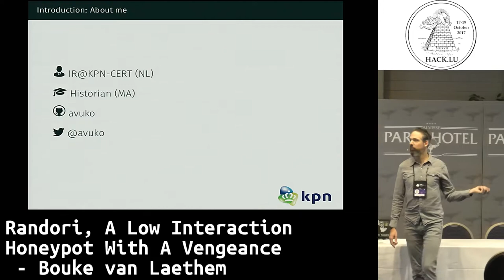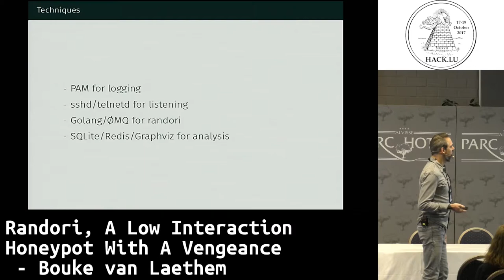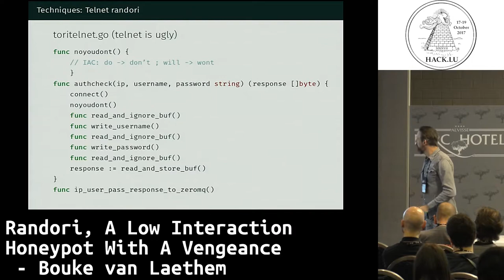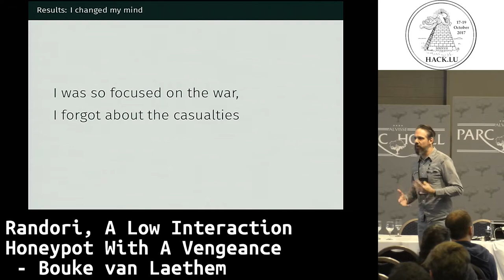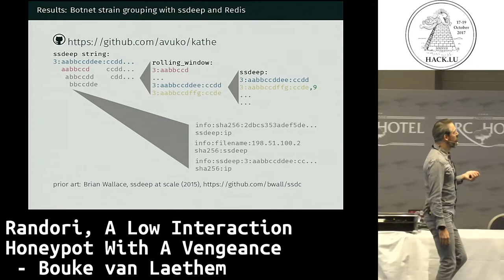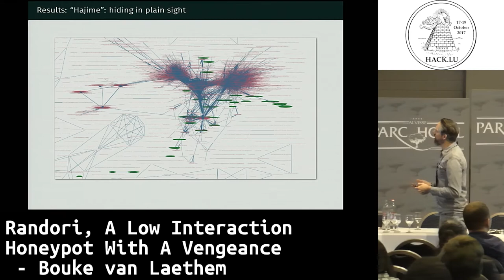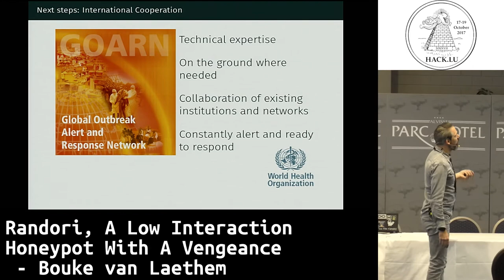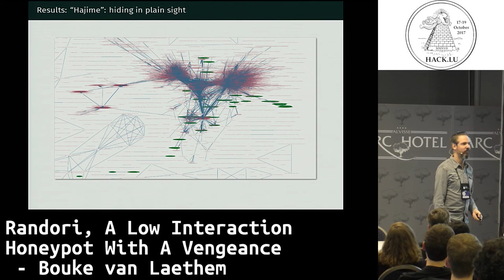Hack.lu 2017 Randori, a low interaction honeypot with a vengeance by Bouke van Laethem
Randori, a low interaction honeypot with a vengeance

by Bouke van Laethem

Randori is an opensource honeypot built behind existing services. The author will discuss its conception and first results. Based on these results he will suggest a different model for thinking about and dealing with global botnet infections: one that is not based on the idea of cyber warfare, but cyber disease control.

Bio: Bouke van Laethem

Fittingly equipped with a history degree, Bouke set out ten-odd years ago as an ethical hacker. Recently he saw the light and joined the blue team, where he enjoys solving incidents, building tools and chanting “Shit’s on fire, yo”.